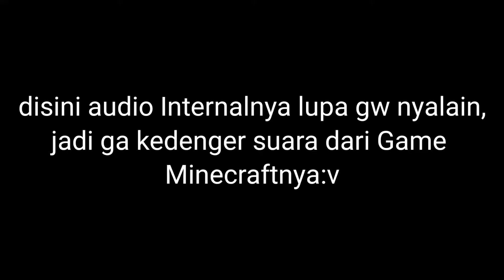1.17, BASE DI GOA | KoncoSMP #1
Ok Cuy, Kali inj Gw main Server Smp Survival Multiplayer, Bareng Temen temen gw,. ,

Okis Kirigaya
PLAYER MISTERIUS